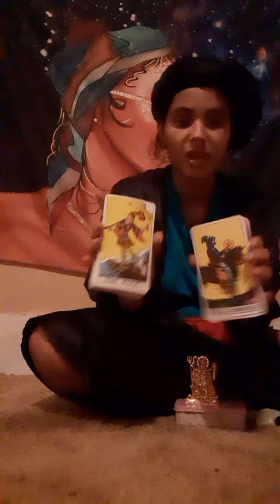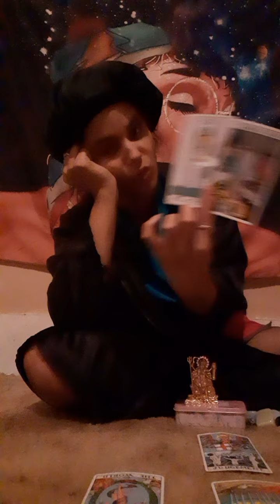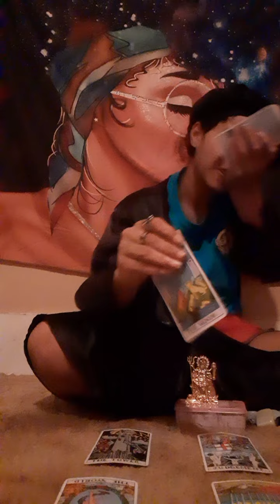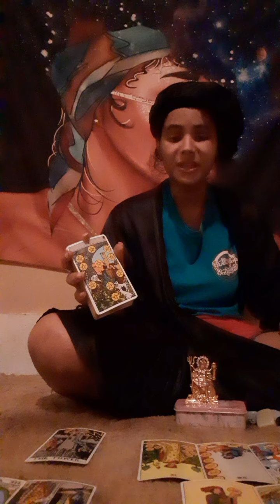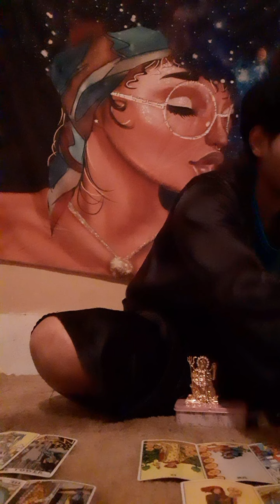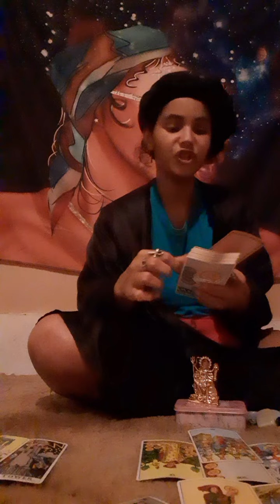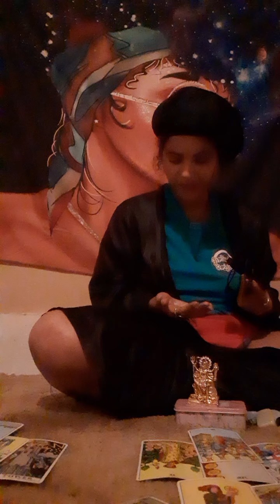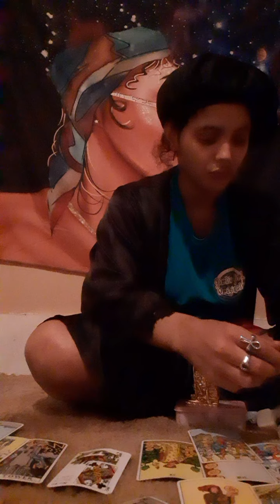'⚠️🛎TaurusWarnings♉🔱- This Wasn't Suppose To Happen To Them! 🎭☕⛈🇦🇫🌹🍭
Cday 8/26/69 - 8/04/96
Sun🌞- Leo🦁
Moon🌙- Aries🔥
Rising🍭- Pisces🦄

Took- 1998
Rescued- 2009